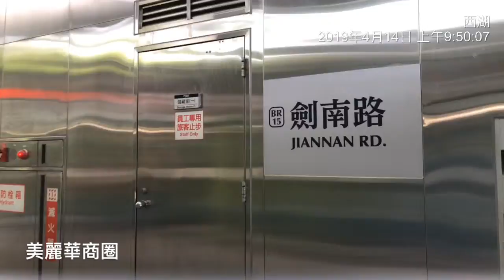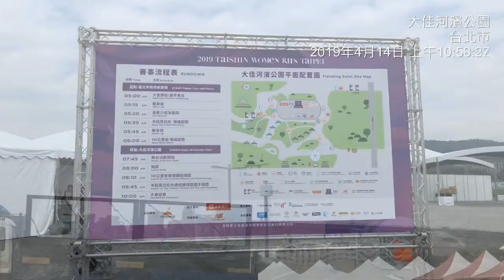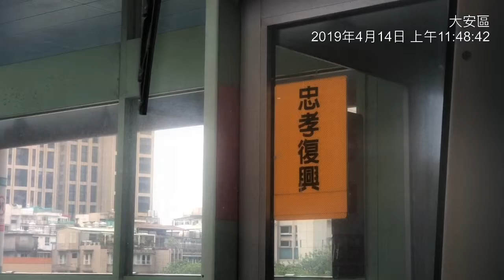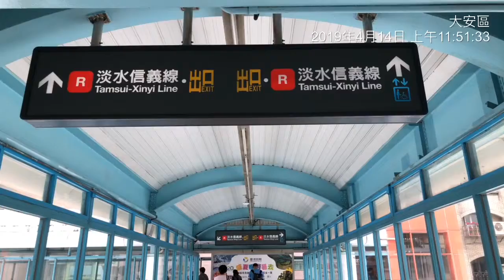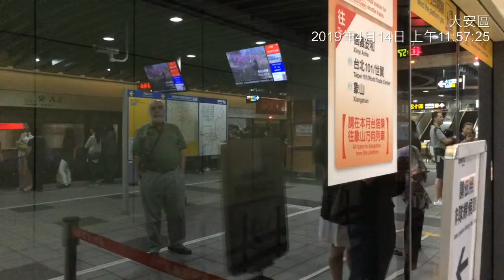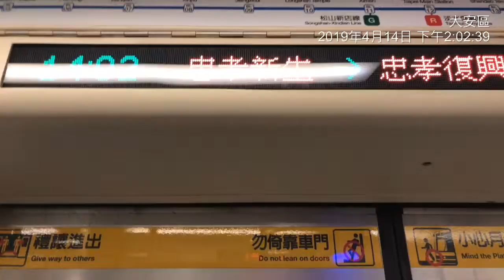2019台北女子路跑當天拍攝影片部分VOKB8898